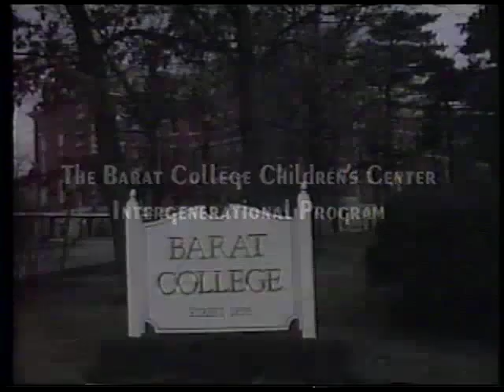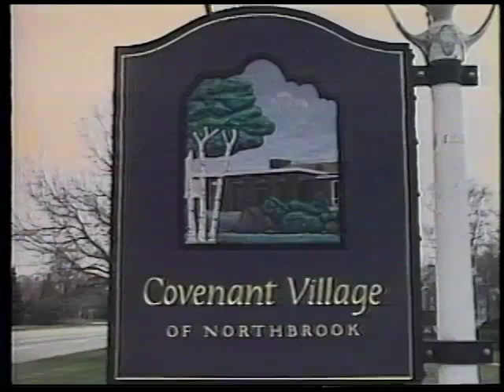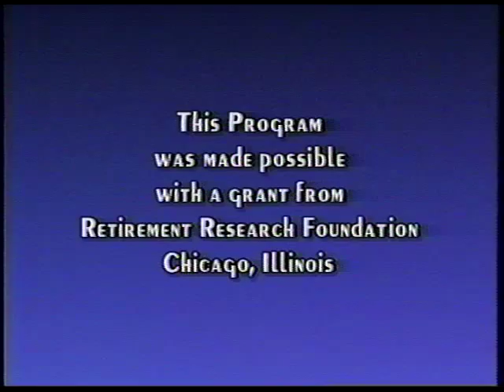Across The Generations Documentary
The Barat College Children's Center Intergenerational Program Documentary. Produced in 1994.